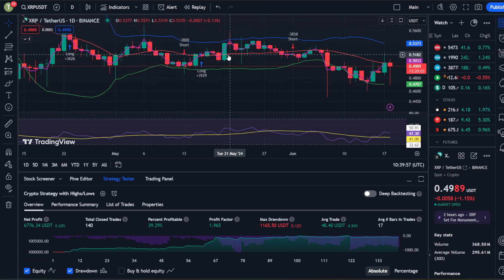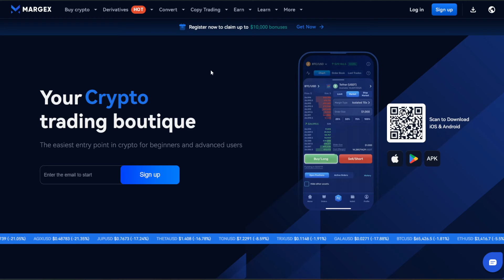XRP - Why $1.56 Is NEXT Major Target